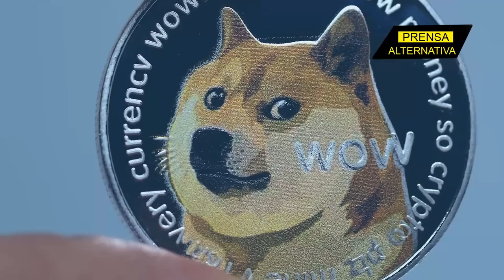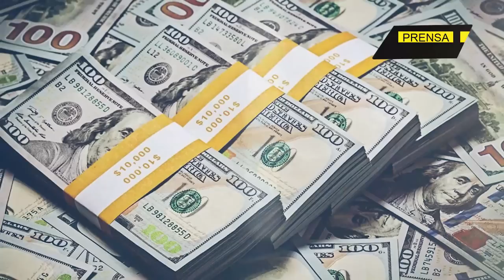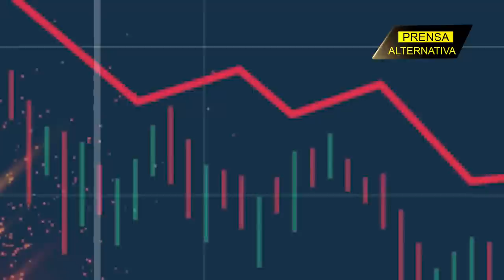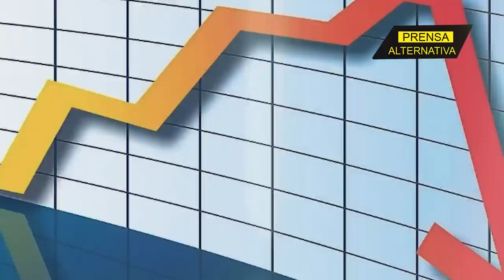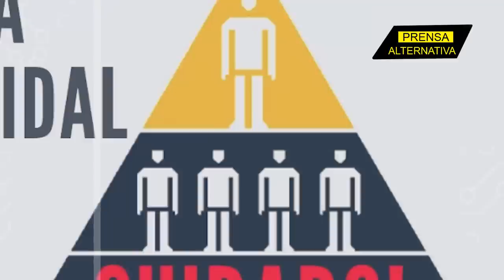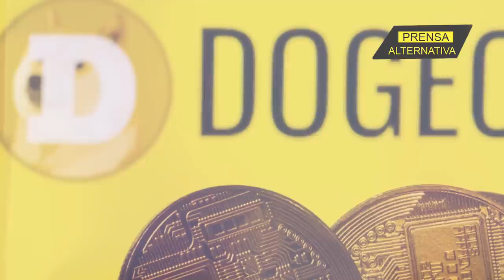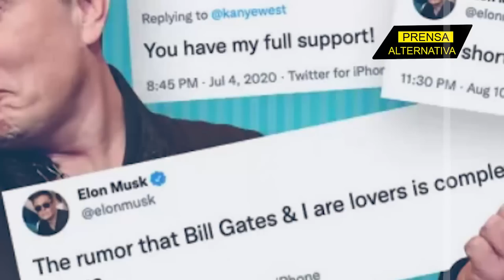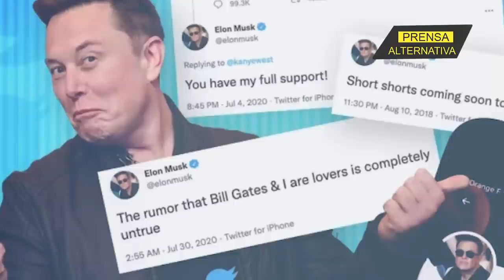Musk demandado por estafa piramidal!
De sorpresa en sorpresa el sudafricano, canadiense, y estadounidense Elon Musk, no para de caer en un espiral de problemas, cuestionado por sus propios empleados de spaceX, sumando más problemas con su empresa emblemática Tesla, que va perdiendo el liderazgo en la fabricación de autos eléctricos en el mercado global, frente al poderoso chino BYD y la Alemana Volkswagen.

Jefe de Prensa: Enzo Anchante